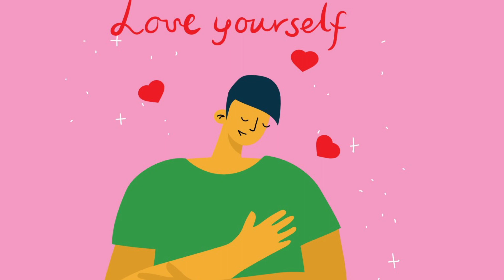Life Coaching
Unlock your potential.  Follow this link to find out more.